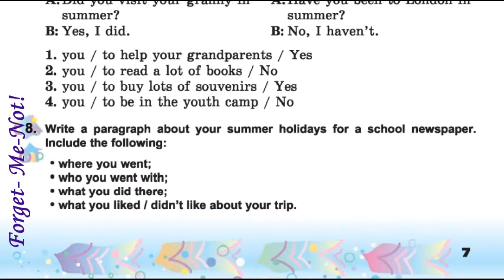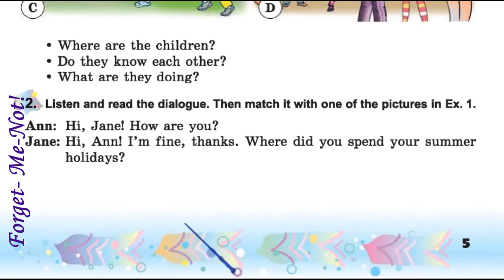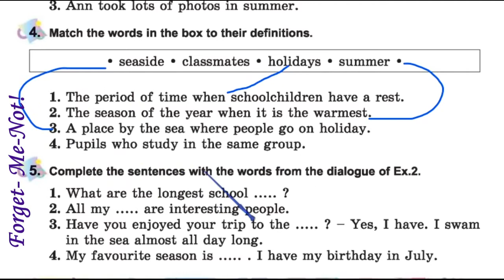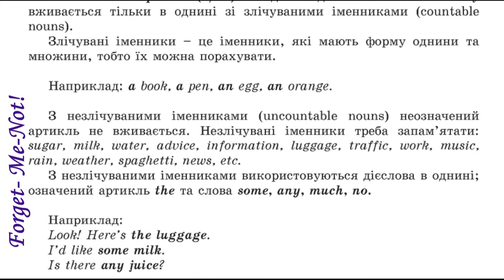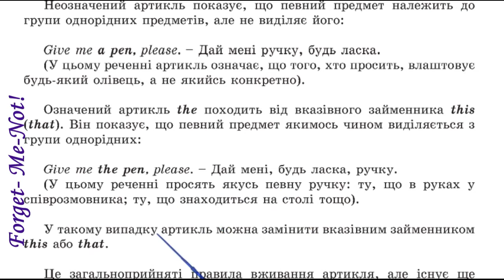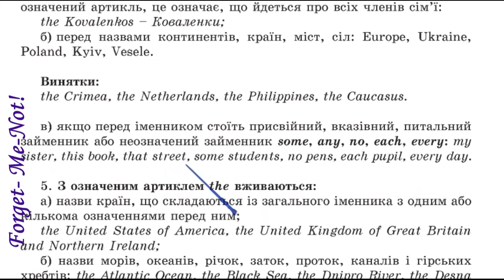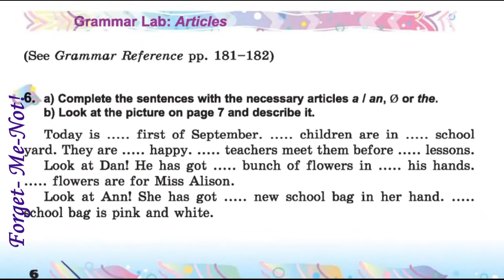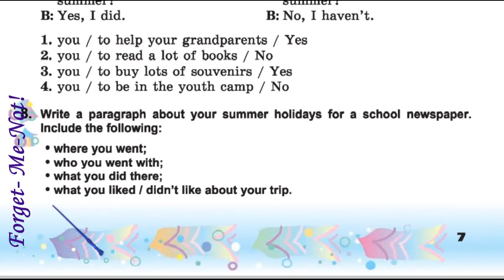Несвіт 6 Тема Welcome Back Уроки 1-2 с. 5-7 ✔Відеоурок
🌸Відеоурок за підручником Несвіт А. English 6 клас.
🌸Welcome Back!